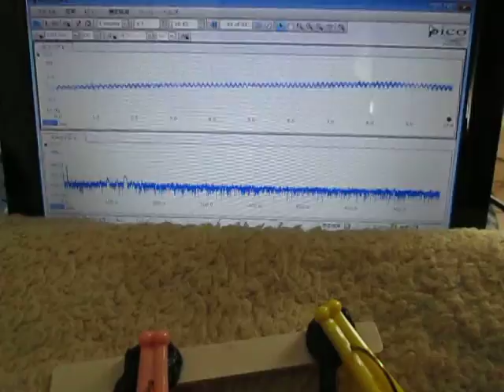超音波測定システム Ultrasonic measurement System